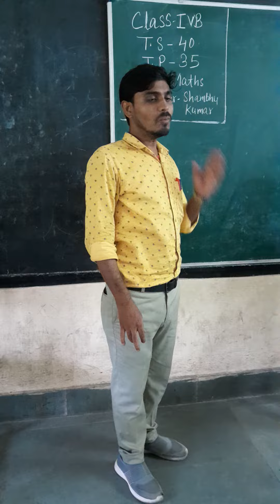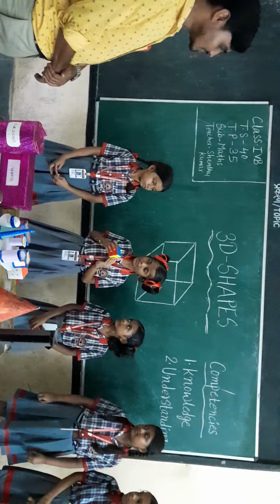3D Shapes by Class 3